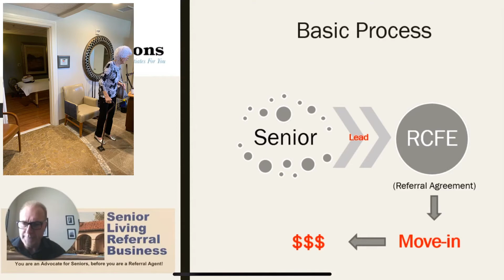Snapshot Into The Senior Referral Academy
Here’s a glimpse into what it’s like being in the Senior Referral Academy.
In three weeks, we will have the Webinar version available. This will provide people quicker access into the industry.
This career will change you and inevitably the people you encounter.